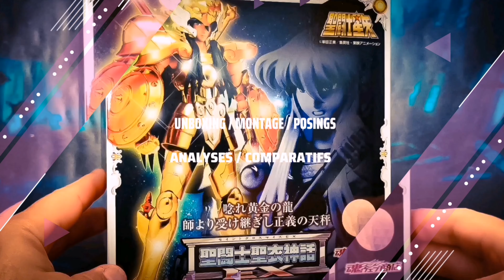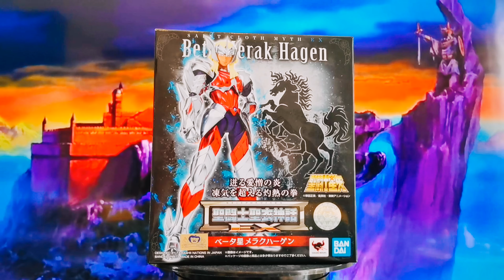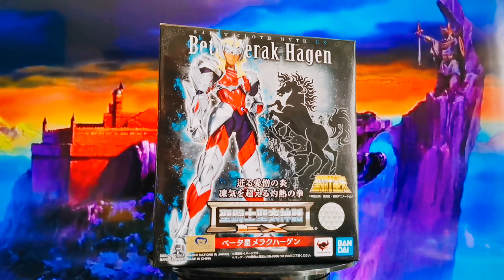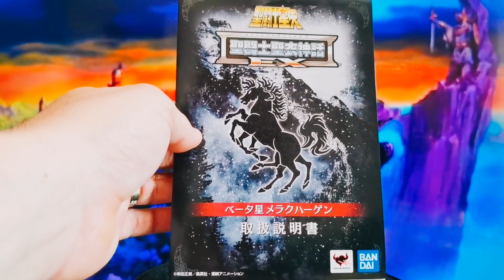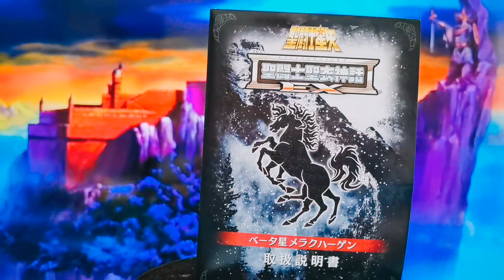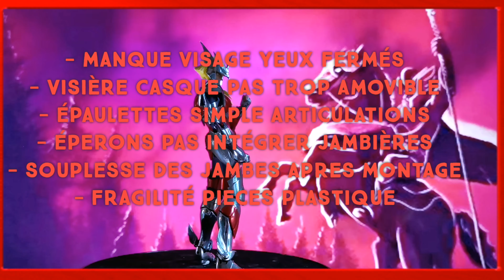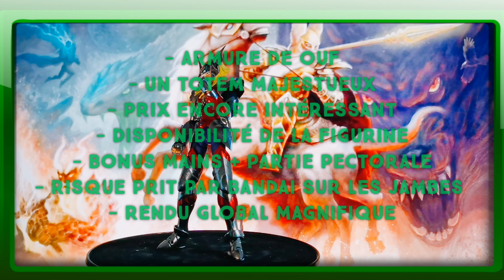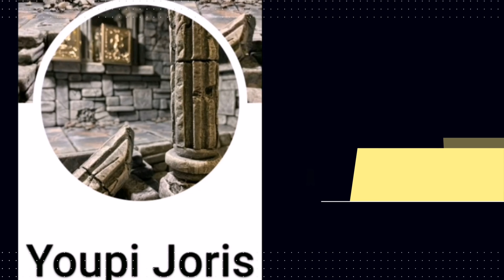La Review HAGEN MERAK BETA Ex Bandai Saint Seiya Myth Cloth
VOICI LA SUBLIME REVIEW DE HAGEN DE MERAK BETA EX BANDAI !! UNE VIDÉO QUI VA VOUS FAIRE FRISSONNER DE PLAISIR ! UNE FIGURINE ET TOTEM MAJESTUEUX !!

Une pure merveille visuelle que cette myth cloth saint seiya Hagen de Merak de l’étoile Bêta!

je vous laisse en juger, n’hésitez pas partager, liker, et commenter cette vidéo les amis.

Un grand merci a ALL SEIYA SHOP que vous pouvez trouver sur Facebook et page web ici pour vos achats de figurine Japonaise.

Un grand merci a Pakex pour son morceaux qui me sert pour cette vidéo, le titre, Los Rodéos, que vous pouvez écouter sur son souncloud et chaine youtube! n’hésitez pas le contacter pour des demandes !!

Merci a Miketigra également, une pose que j'ai récuperé sur sa dernière vidéo de son Hagen, et que j'ai utilisé pour ma review. je vous invite également a voir sa video